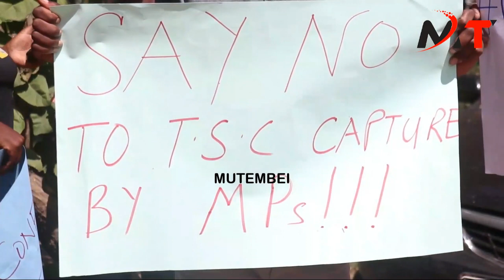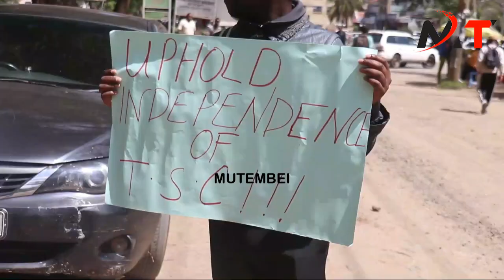RUTO MUST GO!!RUTO MUST GO!!NAIROBI CBD IN A STANDSTILL AS BITTER TEACHERS DEMONSTRATES AGAINST RUTO